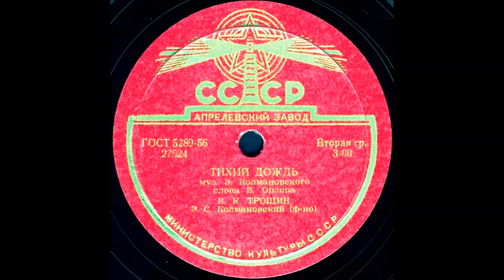ТИХИЙ ДОЖДЬ муз. Э. Колмановского, слова В. Орлова, исп. В.К. ТРОШИН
ТИХИЙ ДОЖДЬ муз. Э. Колмановского, слова В. Орлова, исп. В.К. ТРОШИН, Э.С. Колмановский (ф-но)